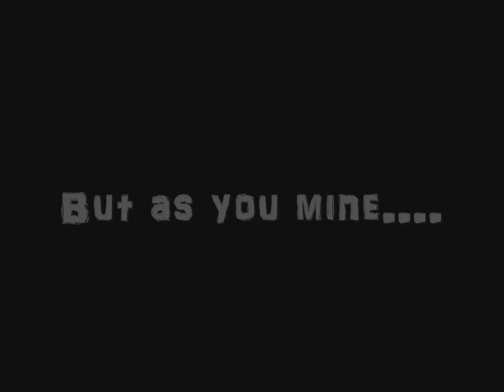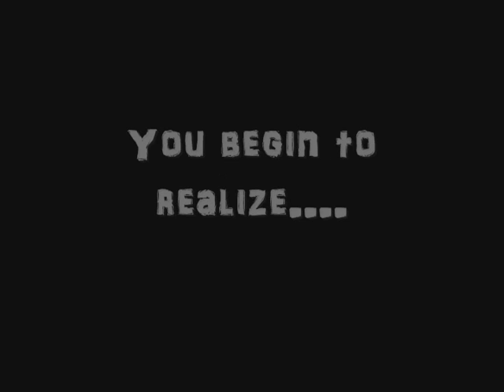Minecraft Bukkit Server Promo video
This is a Promotion video for my newest Minecraft BUKKIT SERVER!

I will be making public in a few weeks. I have to finish making some stuff and finding more plugins. I wont be putting any protective plugins. So if you guys grief. Be prepared to get IP banned.

Music is from Inception. My Favorite movie and Song.